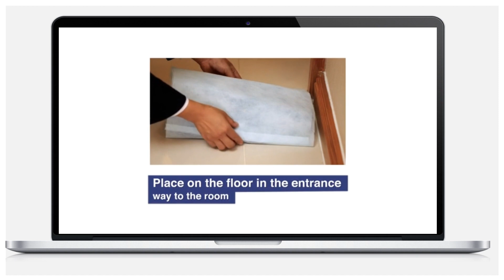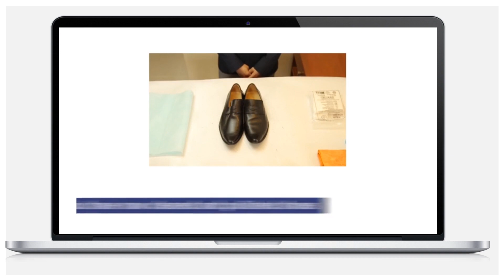Complete Housekeeping Training : 3 Cleaning and Polishing of Shoes